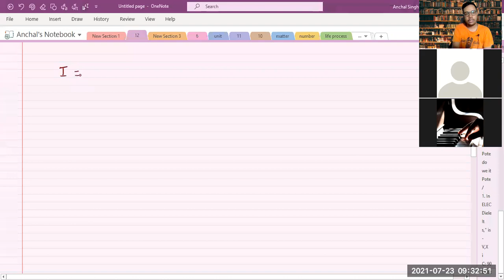Current electricity introduction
Join my telegram channel for regular content and test series